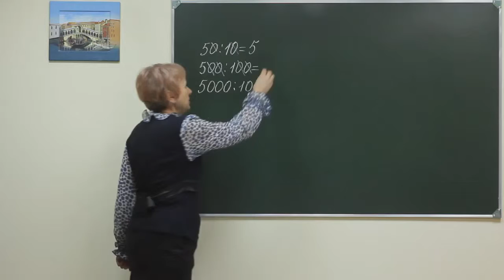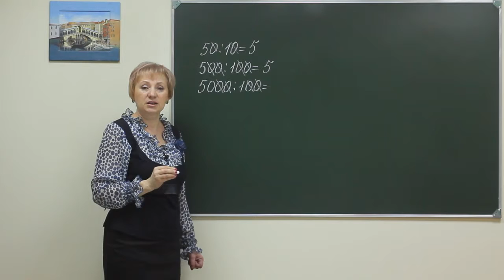MPS p2 035